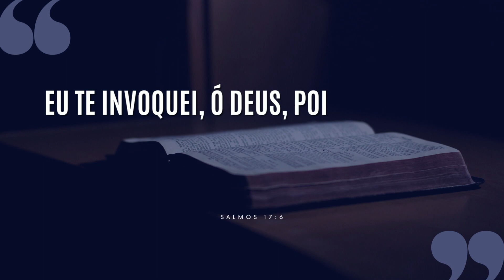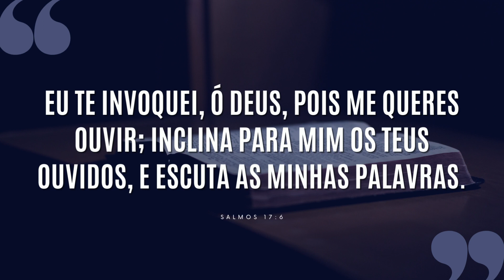ISTO SEMPRE ME DEIXA MARAVILHADO 😱 | #630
Em um mundo que ninguém quer ouvir ninguém, Deus quer ouvir você!
Ele anseia que você separe um momento do seu dia e fale com Ele.

Fale com Ele hoje mesmo, pois Deus irá parar TUDO que Ele estiver fazendo para te ouvir e responder.